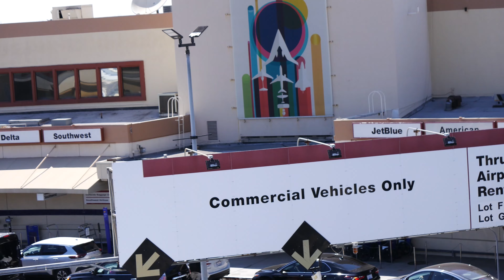BUR | Hollywood Burbank Airport | Plane Spotting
An exceptional day of plane spotting at BUR Burbank Airport.

Please consider supporting this channel or get us a cup of java

Cameras:
Gopro HERO 9
Panasonic Lumix G7
Apple iPhone 14 Pro, 128GB, Space Black
Panasonic LUMIX H-FS45150EKA G Vario 45-150 mm
Panasonic LUMIX DC-ZS70K,

Editing:
Premiere Pro CC

60-Inch Lightweight Tripod
Manfrotto PIXI Mini Tripod, Black (MTPIXI-B)
DJI Osmo Mobile 2 Handheld Smartphone Gimbal